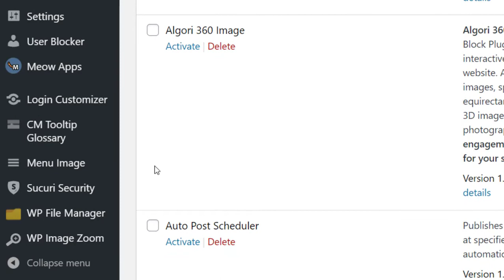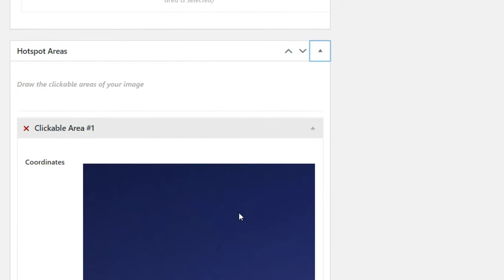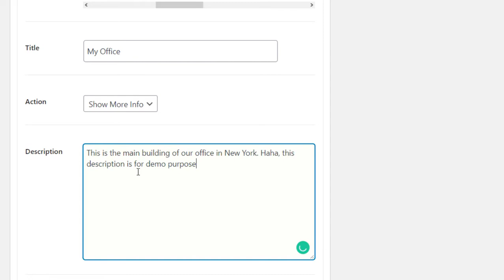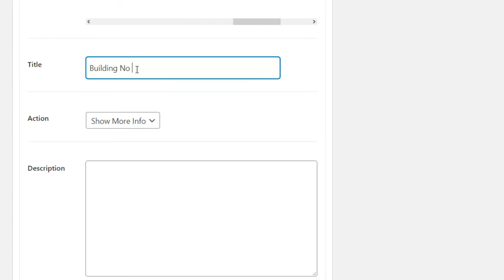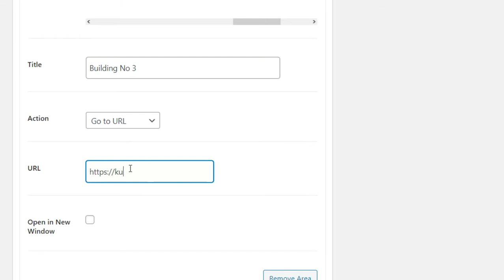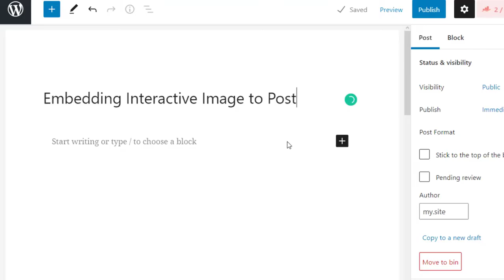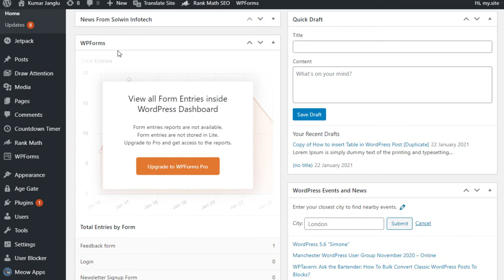How to Create Interactive Images in WordPress using Draw Attention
Hello folks, do you want to add images to your website that users can interact with them? After installing a plugin you can actually do that. Isn't it so cool?

Here in this video we have installed Draw Attention Plugin from Wordpress plugin repository that we have used to create hot spots on the uploaded images so that they can be used as interactive elements in the photo. Users can actually click on it get some sort of information from it. You can again redirect them to some other places on the internet using them hot spots.

In this video, we have elaborated it very deeply and hope this video will be useful for all of you. WordPress Plugins
Custom Post Types in WordPress